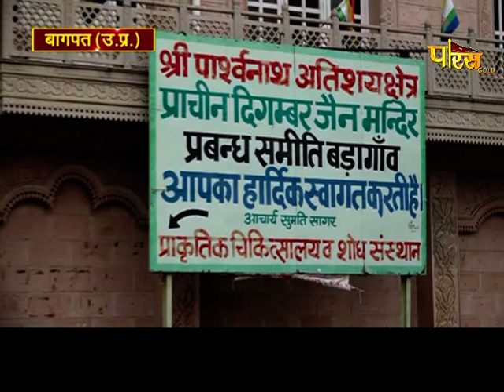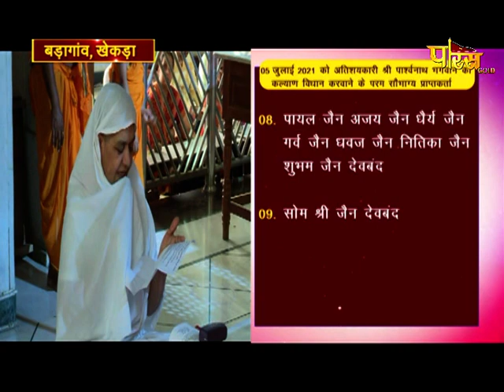44 diwasiye Kalyan Mandir Vidhan | EP-71 | Shri Atishay Kshetra Badegaon (UP)